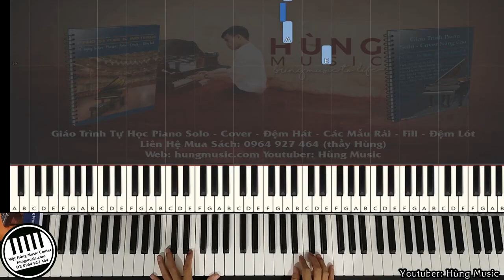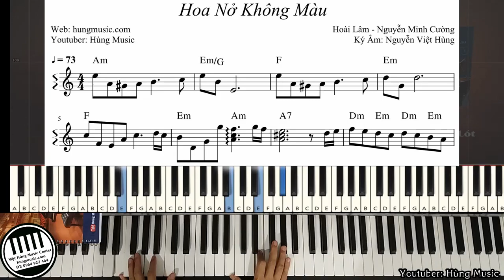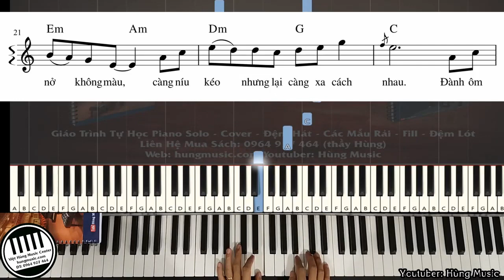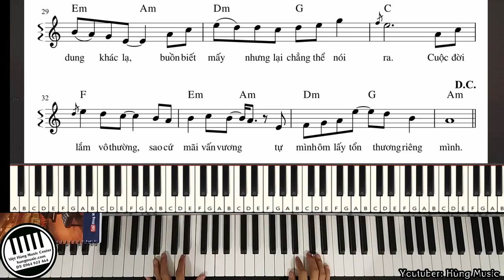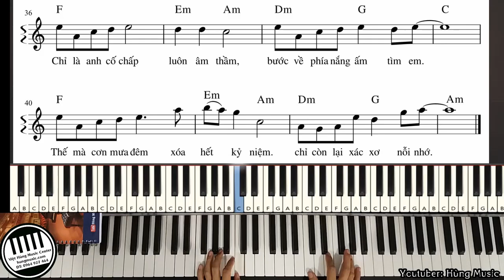Hướng Dẫn Hoa Nở Không Màu Piano - Hùng Music